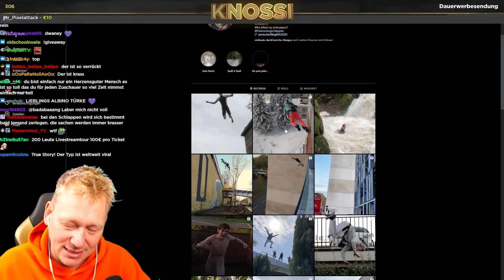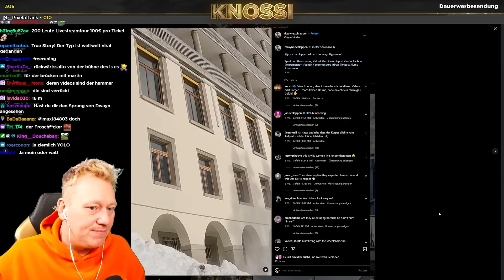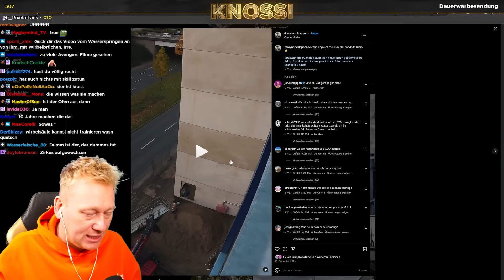Gehen die Freerunning Schlappen mit ihren Sprüngen zu weit? 😅